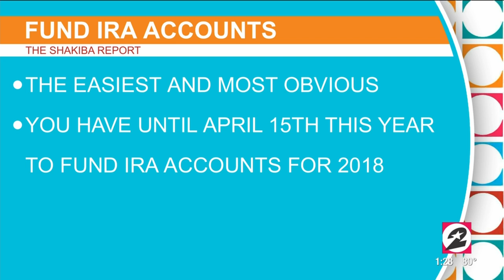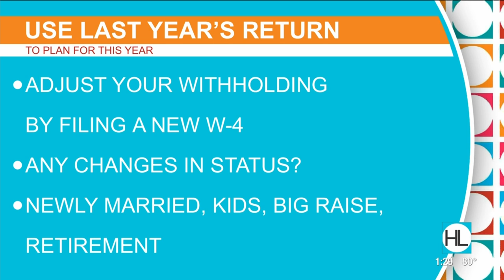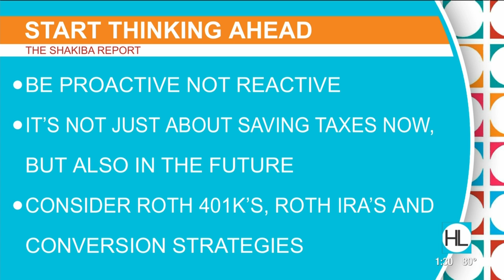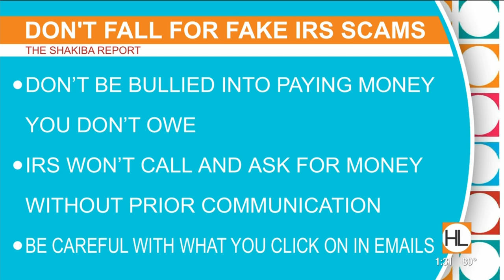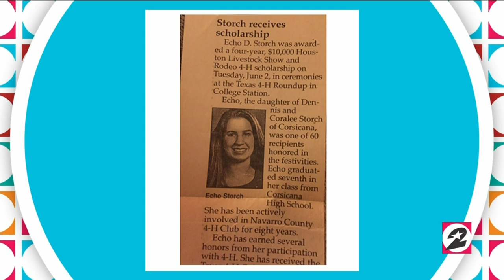Houston Life: March 11, 2019 | KPRC 2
Happy National Napping Day! Today on Houston Life; we've all sprung forward an hour and everyone is still tired. So, Courtney and Derrick learn to make three different matcha recipes, to boost their energy. Also, Derrick and Courtney find out what their sleep positions say about their relationships, from a body language expert.